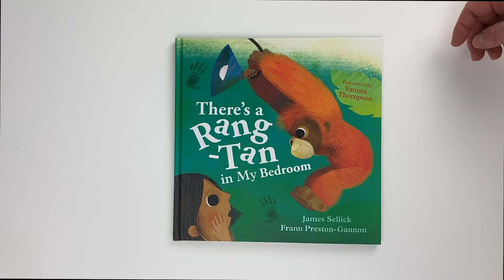Preview of There's a Rang-tan in my bedroom